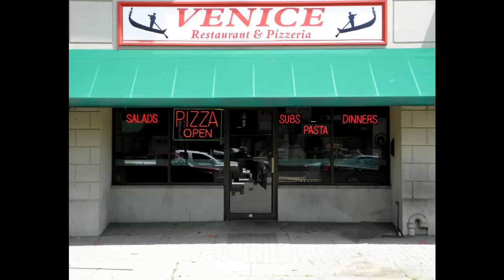Venice Pizza Restaurant - Web Commercial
Venice Pizza 104 N. Wood Ave Linden, N.J. 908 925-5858